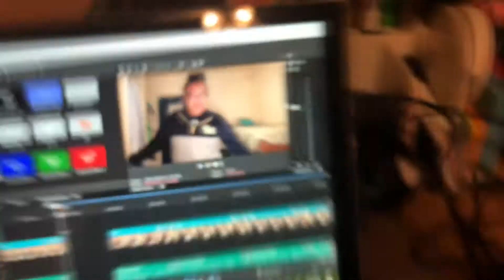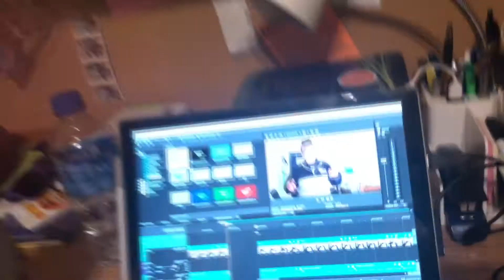Why New Years is Ruining Society...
If you enjoyed, make sure you SMASH the thumbs up button!

➡️Music
Background: From NCS
Outro: N/A

-MAXedOutKim

If you read this far comment: BAZAAAM